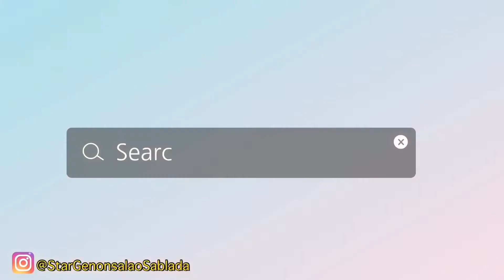HOW TO COOK GINATAANG SHELL\ KINASUN | SULIT AT SOBRAAAANG SARAP!!